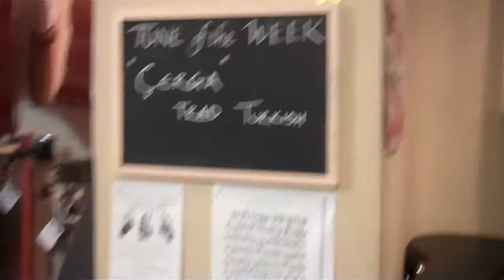Tune of the Week #11 at Hobgoblin Bristol - Cerga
Hobgoblin Music Bristol's Tune of the Week for the week beginning 4/3/13 is Cerga, from Turkey.